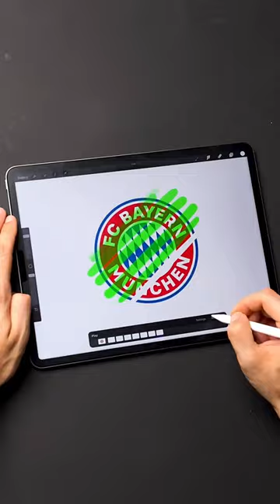Best Football Animation 🤩logoanimation